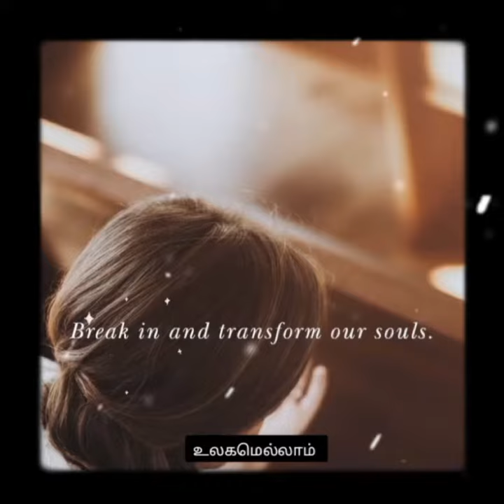ULAGAMELLAM MARAKUTHAIYA TAMIL CHRISTIAN WHATSAP STATUS BGM JESUS RINGTONE#shorts trending